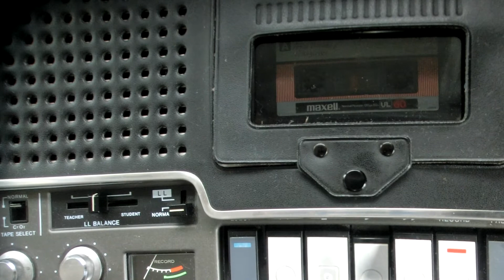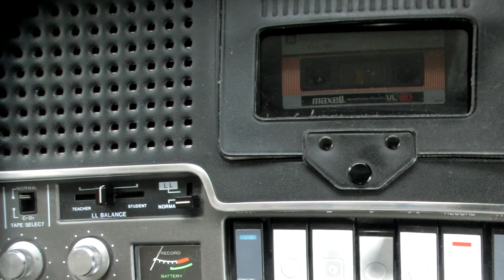Shortwave Archive (1990): UAE Radio Dubai News in English إذاعة الإمارات من دبي النشرة الإنجليزية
UAE Radio Dubai news in English.  This is the recording of 7 August 1990 on the shortwave frequency of 17830 kHz at 0530 UTC.  You can hear a brief announcement in Arabic followed by its external service in English.
نشرة الإخبار باللغة الإنجليزية من إذاعة الإمارات العربية المتحدة من دبي.  تم التقاط هذا البث في السابع من شهر أغسطس آب عام 1990م على الموجة القصيرة 17830 كيلوهرتز في الساعة الخامسة والنصف حسب التوقيت الدولي.  بعد اعلان قصيرة باللغة العربية تبدأ القترة الإنجليزية مع النشرة الإخبارية.